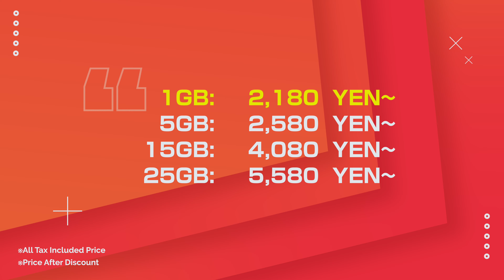【GTN Mobile】GTN 5G KAKEHO: Say goodbye to restrictions and hello to unlimited calls!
【Please remember to MENTION that you have “watched the GTN 5G KAKEHO Advertisement YouTube video” to be prioritized in the registration process】

It's time to level up your communication game with GTN Mobile's new plan!

Introducing our revolutionary GTN 5G Kakeho plan, designed to take your conversations to the next level.
Say goodbye to restrictions and hello to unlimited calls that will satisfy all your communication needs with your loved ones. With seamless connection anytime, anywhere, staying in touch has never been easier.
Don't settle for less when you deserve the best! Apply now and experience the power of GTN 5G Kakeho.

››With GTN 5G KAKEHO plan‹‹

+ Unlimited Japan domestic calls all the time
+ Superior affordable monthly price, only from 2,180 YEN~ (price after discount)
+ 5G High-speed Internet all the time
+ Easy online application
+ Fast delivery nationwide
+ Use immediately when arrived
+ No contract period, no penalty fee
+ Various payment methods to fit your needs
+ Professional multi-language customer support

MOREOVER! Able to apply for:
💳GTN EPOS Credit Card: exclusive credit card for GTN’s customers with lots of daily benefits!
📞GTN DIAL: optional service to lower international call rates without extra fees!
💴GTN TOP UP: send credits to mobile phones overseas without processing fees!
🆘GTN Assistants: provides advice and assistance in different languages for your daily life in Japan!

ALL-AT-THE-SAME-TIME!

Do not miss this special opportunity and APPLY NOW for SIM CARD and OTHER USEFUL OPTIONAL SERVICES!

 ⇓⇓⇓⇓⇓⇓  Further details and notices are on the website  ⇓⇓⇓⇓⇓⇓